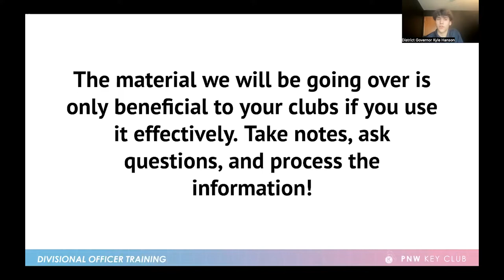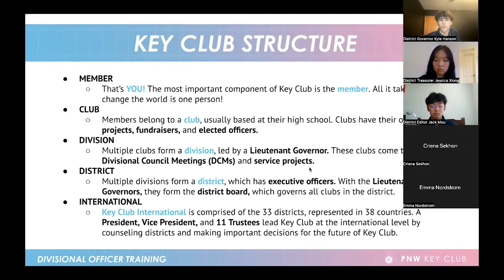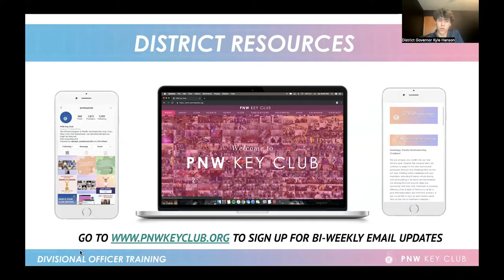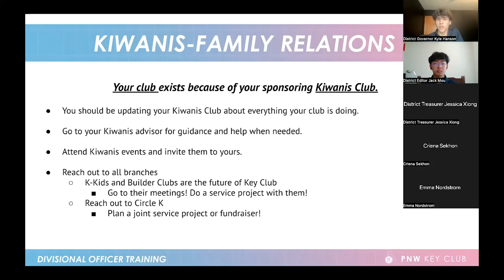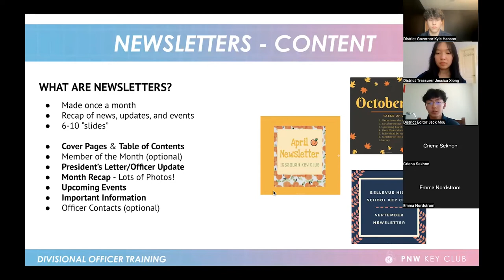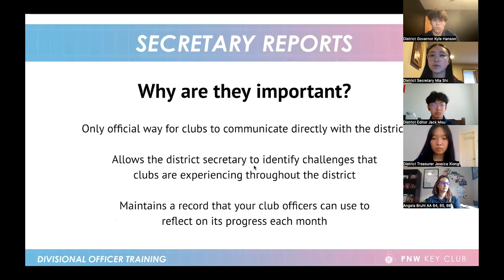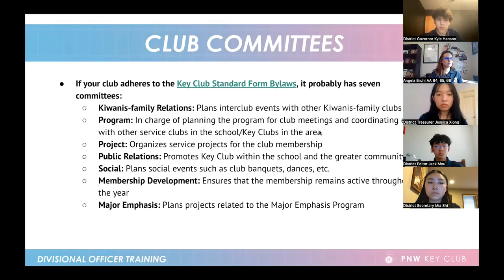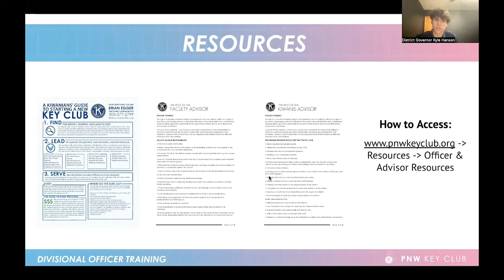Officer Training Conference Webinar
This is a recording of the Executive Officer Training Conference Webinar hosted on Tuesday, June 28th, from 6:00 P.M. to 8:00 P.M. PST 2022, hosted by our 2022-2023 Executive Committee.  Attendees received training on Key Club officer board positions.